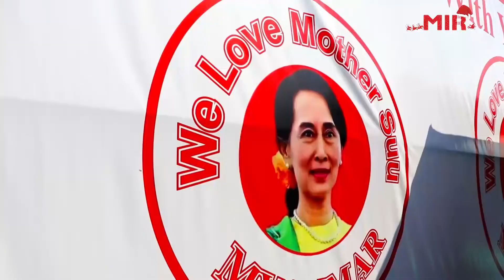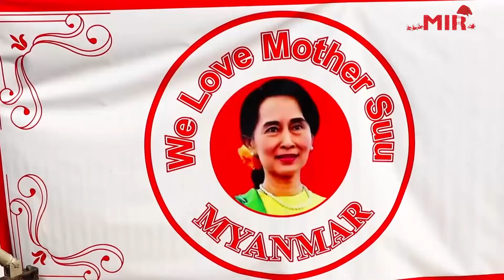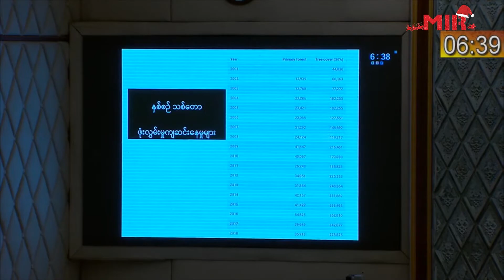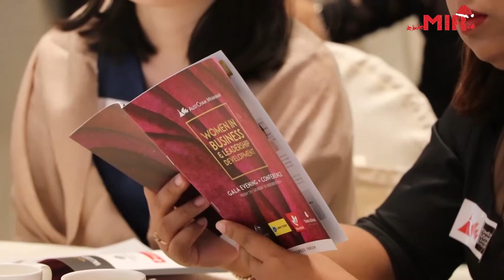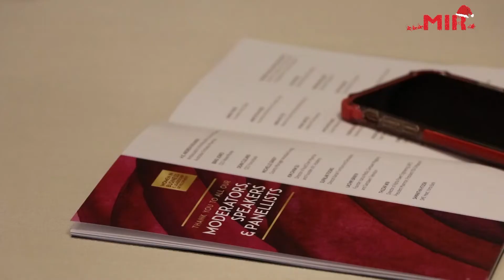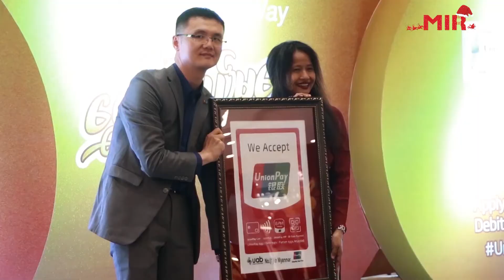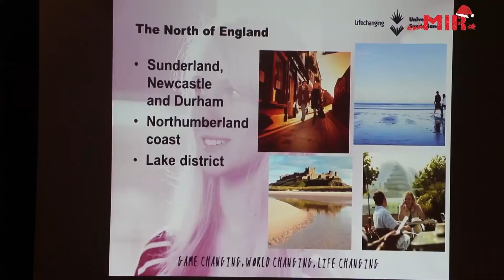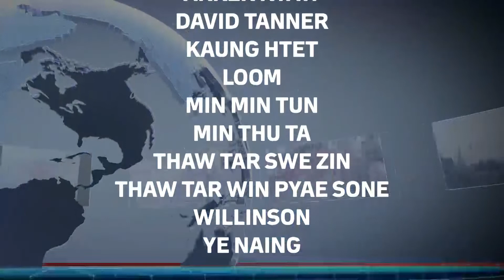Myanmar Today Review (7-12-2019)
1. Supporters gathered for State Counsellor's Defense in ICJ
2. Reinforcing Forest Department for Maintenance
3. Women in Business and Leadership Development
4. Cashless system and the future of payments
5. Contribution of British Education to Myanmar Students
MI Radio is always bringing you the coolest hits and the latest headlines on local and international news every top of the hour with DJ Melody.